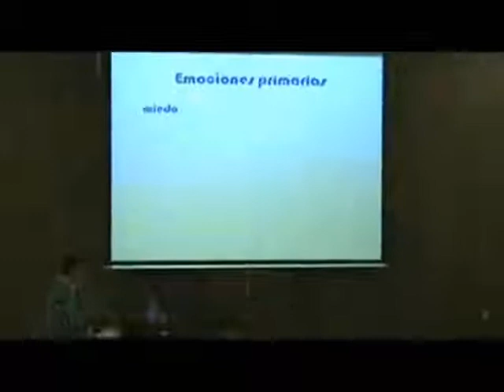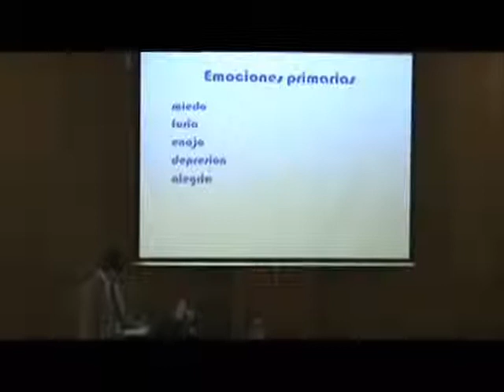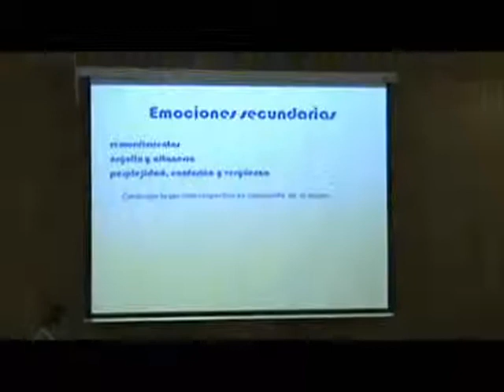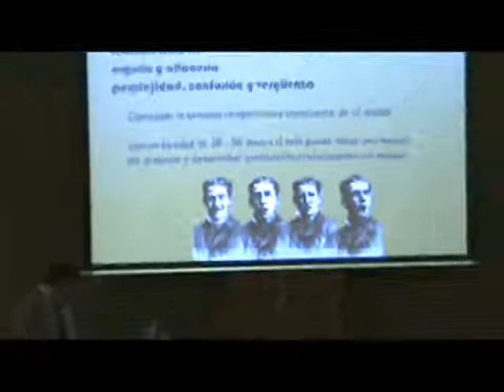Gelotofobia (miedo a reír y al ridículo), Dr. Michael Titze. Parte 1..wmv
Conferencia (Extracto) Dr. Michael Titze: "Gelotofobia (miedo a reír y al ridículo). Resultados de una investigación sobre el complejo de inferioridad", Noviembre 2008, Montevideo-Uruguay
Facultad de Psicología (Aula Magna)